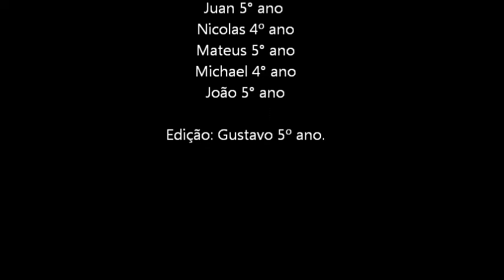BRINCANCO QUE SE APRENDE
Exemplos de atividades desenvolvidas no projeto de Cultura Maker & Robótica.